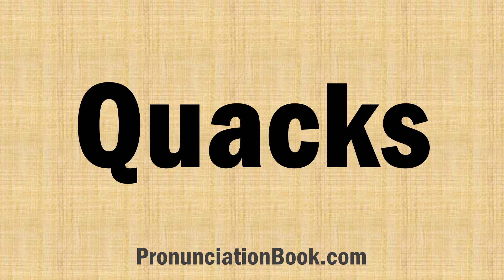How to Pronounce Quacks